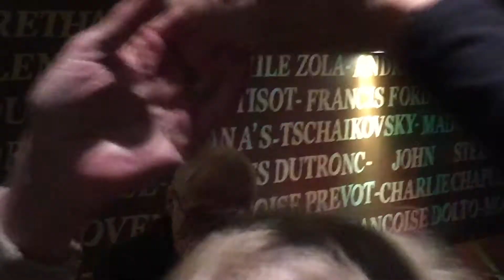ROOTS 66 au Blé D'or à VERVIERS